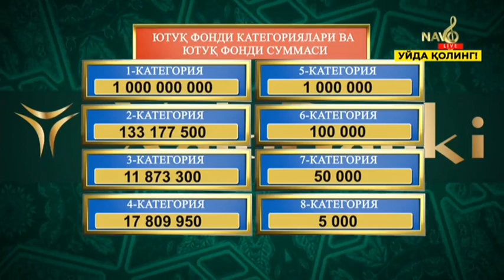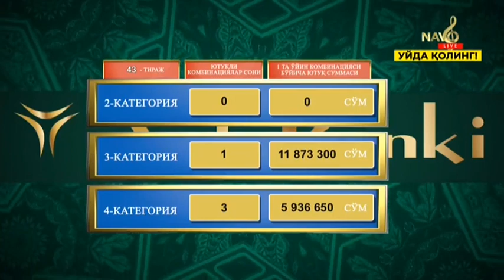Super lotto | 43-тираж учун суперютуқ 1 млрд. сўм [06.07.2020]